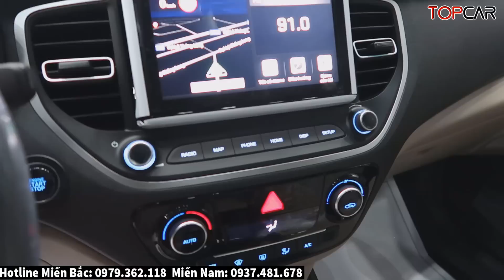✅Giá XE Hyundai Accent Cuối T7 Rẻ Hơn Vios, City Nhiều Lắm| Giá Lăn Bánh Hyundai Accent | Topcarvn